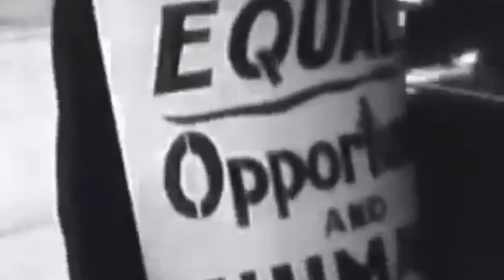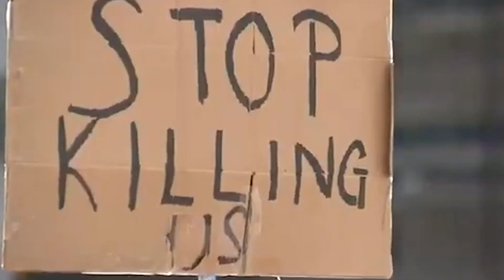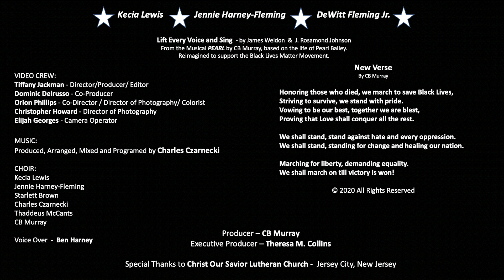Lift Every Voice and Sing 2020 w/ Kecia Lewis and Jennie Harney-Fleming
Nite Life Exchange Magazine : Interview on the inspiration behind this video

 Kecia Lewis.  -   Jennie Harney-Fleming.  -   DeWitt Fleming

Lift Every Voice and Sing  - by James Weldon  &  J. Rosamond Johnson
From the Musical PEARL by CB Murray, based on the life of Pearl Bailey.
Reimagined to support the Black Lives Matter Movement.

VIDEO CREW:
Tiffany Jackman - Director/Producer/ Editor
Dominic Delrusso - Co-Producer
Orion Phillips - Co-Director / Director of Photography/ Colorist
Christopher Howard - Director of Photography
Elijah Georges - Camera Operator

CHOIR:
Jennie Harney-Fleming
Kecia Lewis
Starlett Brown
CB Murray
Charles Czarnecki
Thaddeus McCants

VOICE OVER - Ben Harney

PRODUCER – CB Murray
EXECUTIVE PRODUCER – Theresa M. Collins

Special Thanks to Christ Our Savior Lutheran Church - Jersey City, New Jersey

New Verse
By CB Murray

Honoring those who died, we march to save Black Lives,
Striving to survive, we stand with pride.
Vowing to be our best, together we are blest,
Proving that Love shall conquer all the rest.

We shall stand, stand against hate and every oppression.
We shall stand, standing for change and healing our nation.

Marching for liberty, demanding equality.
We shall march on till victory is won!